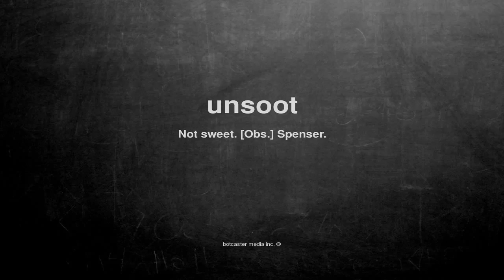What does unsoot mean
What does unsoot mean in English?